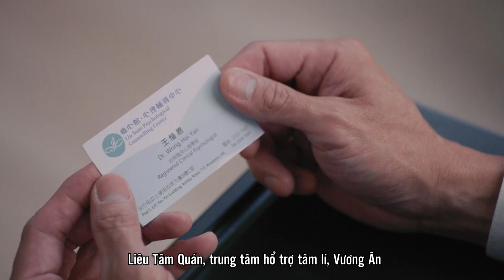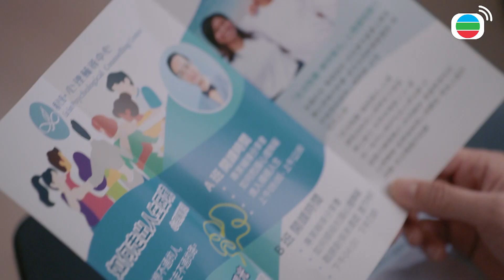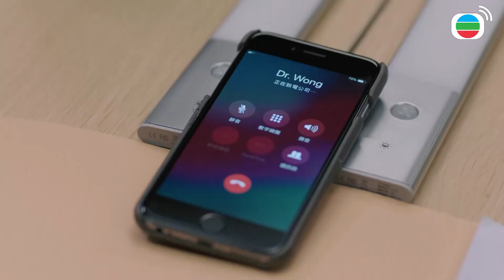Lực Lượng Phản Ứng 2021 cắt tập 11 - Em trai tôi là sát thủ liên hoàn biến thái?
Khi nhà tâm lý học phạm tội đang phân tích động cơ gây án của hung thủ trong vụ án trẻ mồ côi giết người, Diana (Tuyên Huyên) tuy tuyệt đối không tin em trai mình là hung thủ, nhưng nhớ lại những hành động cử chỉ trước đây của Hoa Dee (La Tử Dật) càng nghĩ càng thấy nghi ngờ, thêm một sự thật và chứng cứ trước mắt…..